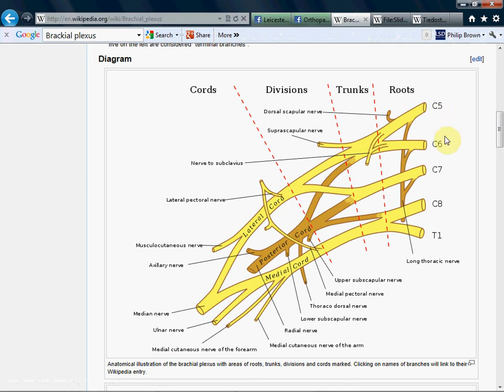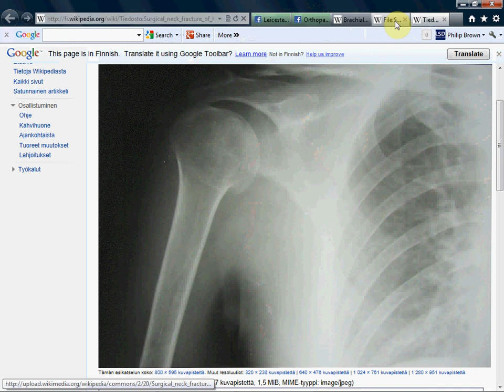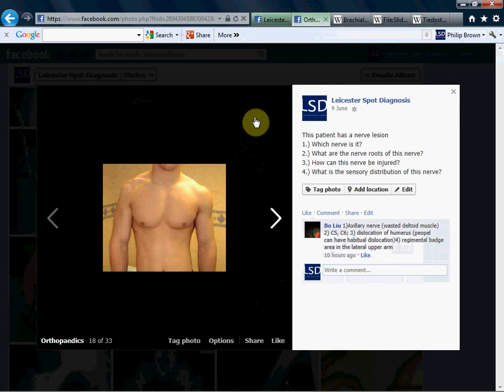Axillary nerve lesion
Leicester Spot Diagnosis is an educational Facebook group aimed at undergraduate medical students. These videos elaborate on the cases posted in the Facebook group.